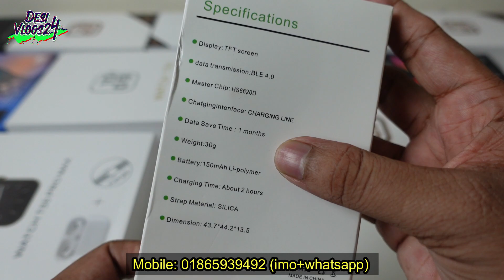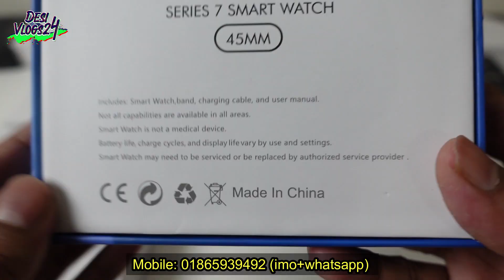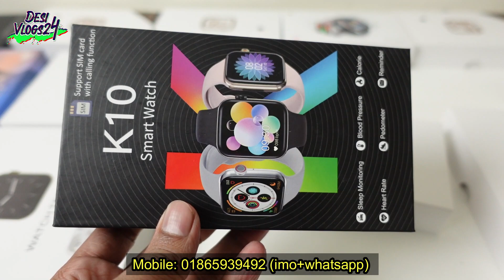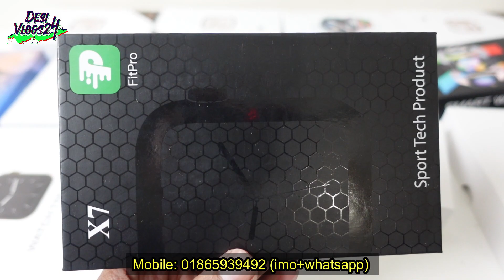Smartwatch এর দাম বারলো না কমলো দেখুন ! Smart watch price in Bangladesh 2022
যে কোন পণ্য পাইকারি এবং খুচরা মূল্যে কিনতে আমাদের পেইজটি লাইক দিয়ে সাথে থাকুন

Address: 68/1 omar ali lane, rampura, dhaka, bangladesh